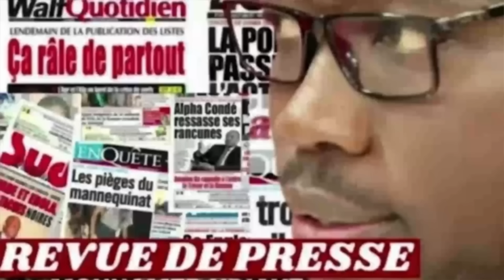REVUE DE PRESSE DU SENEGAL, REVUE DE PRESSE AUJOURD'HUI 12 04 2024